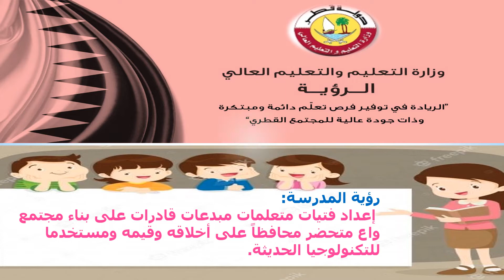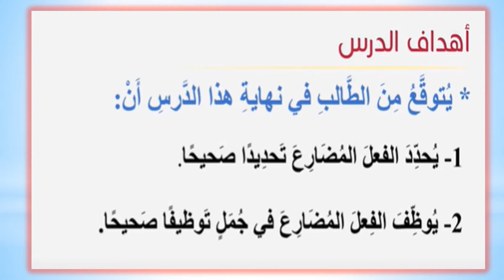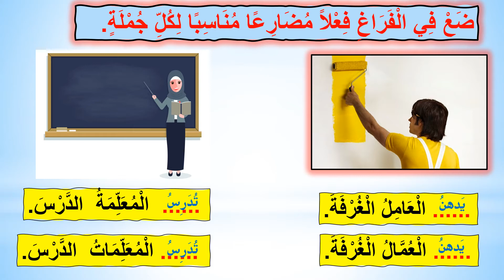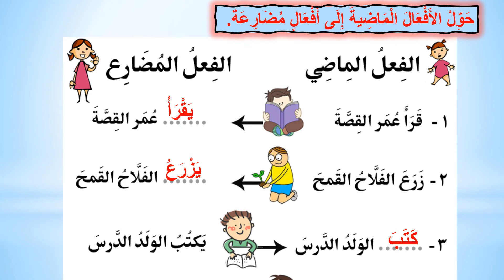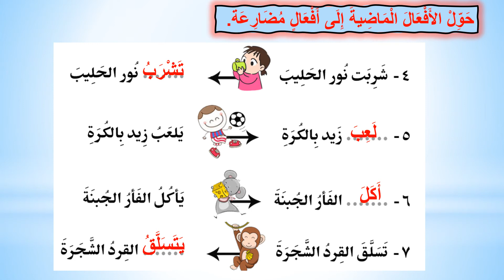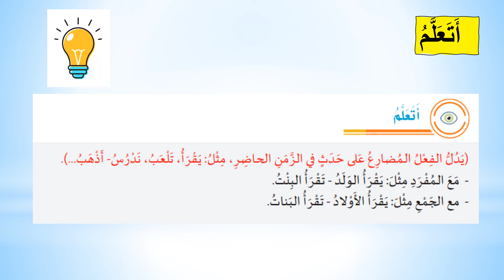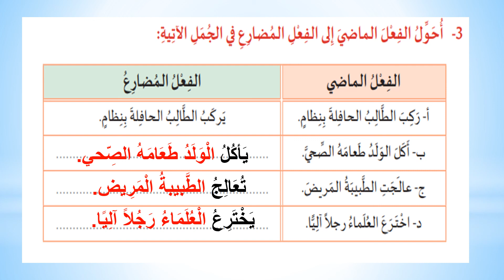اللغة العربية - الصف الرابع - الفعل المضارع 2